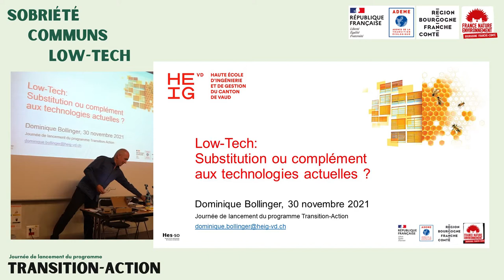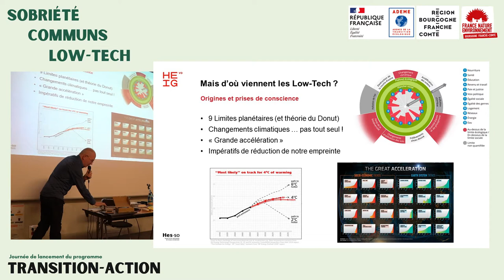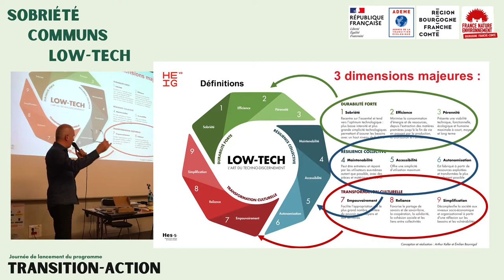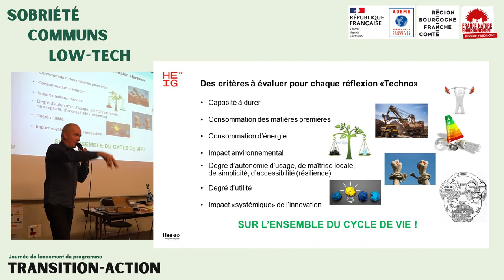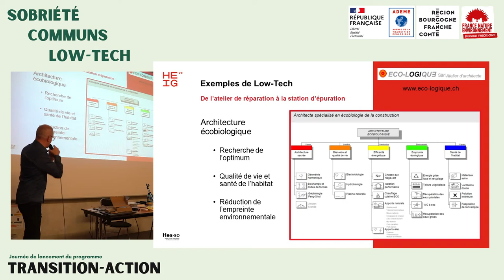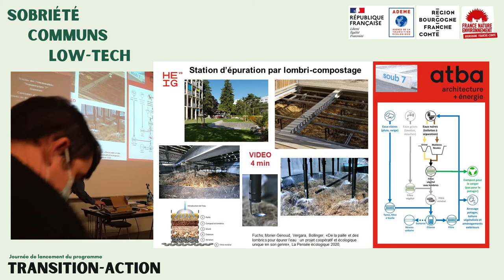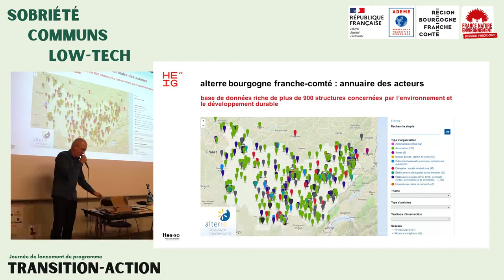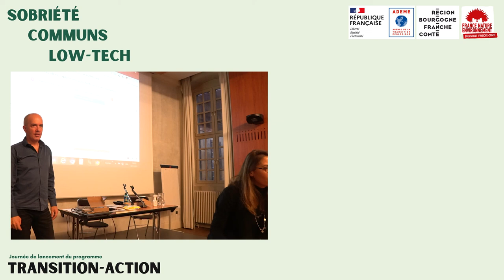4 - Transition Action - Les Low tech par Dominique Bollinger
JOURNÉE DE LANCEMENT DU PROGRAMME TRANSITION ACTION 2021 : Une rencontre autour des trois thématiques du programme, sobriété - low-tech et communs à destination des citoyen.ne.s et des territoires qui s'est tenue à Besançon le 30 novembre 2021 à Besançon (25).
👉 Sensibiliser aux trois thématiques du programme Transition Action pour rendre compte de leurs enjeux et rôles potentiels pour la transition.
👉 Faire découvrir des applications concrètes de la sobriété, des communs et des low-tech.
👉 Permettre une première rencontre en présentiel entre les acteurs.trices du territoire.

Évènement organisé par France Nature Environnement Bourgogne Franche-Comté (FNE BFC), soutenu par la Région Bourgogne Franche-Comté et l'ADEME Bourgogne Franche-Comté
Présentation de la thématique des LOW-TECH par Dominique Bollinger
Intervenant.e.s : Dominique Bollinger (Professeur en génie de l’environnement à la Haute école d’ingénierie et de gestion du canton de Vaud (HEIG-VD)/Haute école spécialisée de Suisse Occidentale (HES-SO))
Animation : Caroline Pelé
Retrouvez dès à présent :
➡️ Toutes les informations de la journée (compte-rendu et support visuel) ainsi que la documentation du programme